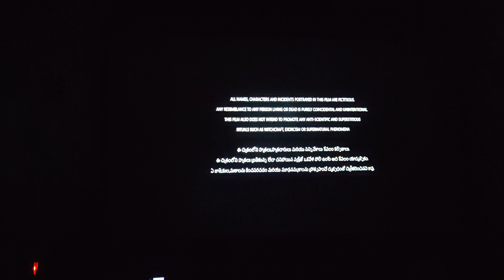Vaarasudu |Telugu Movie|Vijay Thalapathy| Rashmika Mandana